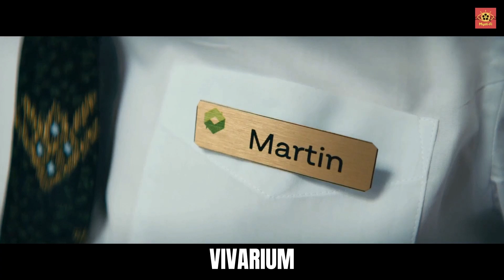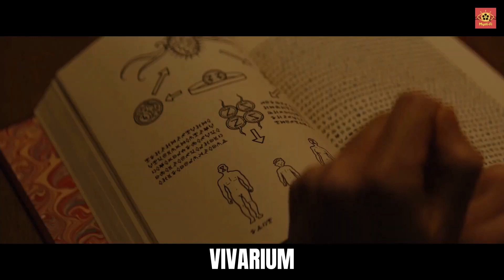Couples Trapped in a Sea of Identical Houses, Forced to Raise an Alien Child | MYSTI-FI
Gemma, a primary school teacher, and her boyfriend Tom follow Martin, a creepy real estate agent, to a suburban development called Yonder with the hopes of acquiring their dream home. However, the idyllic neighborhood filled with identical, picture-perfect houses holds a big surprise for the couple, and it has nothing to do with the suspiciously low price of their pastel-colored, eerily vacant house. As they settle into their new home at #9, they begin to question whether it is truly the ideal home they had hoped for.

Movie Title: Vivarium